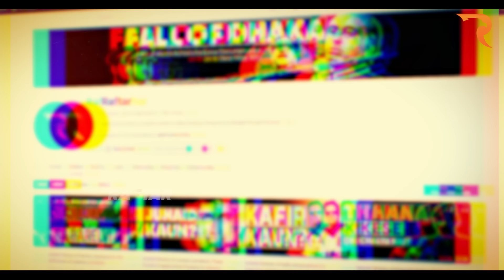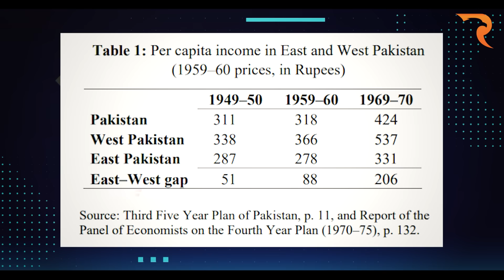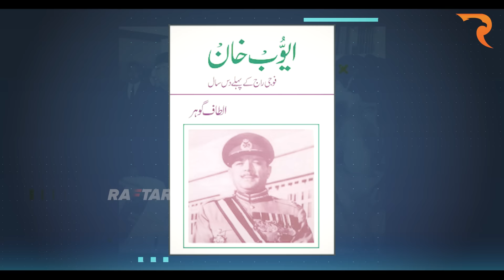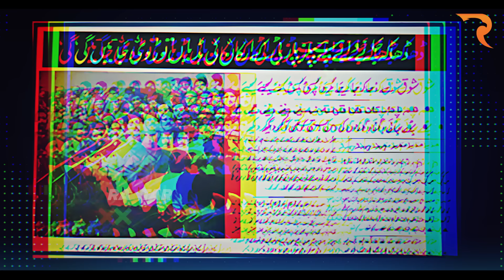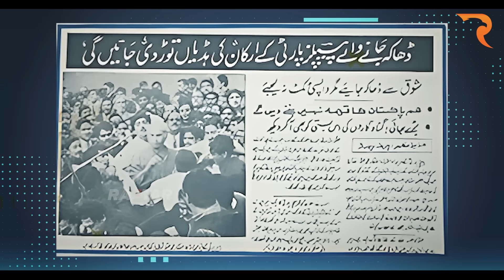Untold Stories Behind The Fall of Dhaka 1971, Pakistan Under Ayub Khan & The Real Reasons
Exploring real reasons through the shadows of history as we uncover the untold story of 1971 war, unraveling the threads that led to the creation of Bangladesh. Delve into the socio-political insights of the Ayub Khan's era, examining the dramatic change that set the stage for momentous events, from the resonating echoes of Sheikh Mujibur Rahman's impassioned speech in Bengali to the political maneuvers of Zulfiqar Ali Bhutto and the pivotal role of Yahya Khan in the political history of East & West Pakistan, a precursor to the heart-wrenching fall of Dhaka on December 16th, Marking the birth of a new nation.